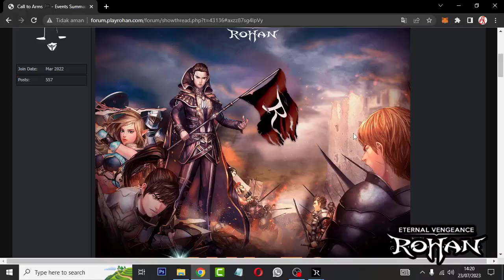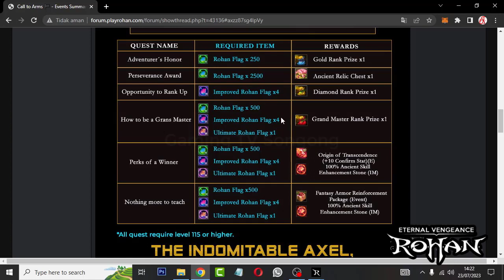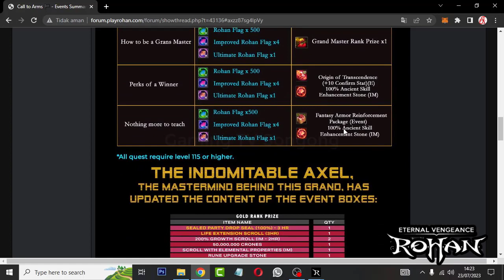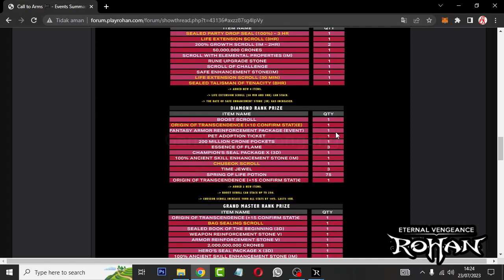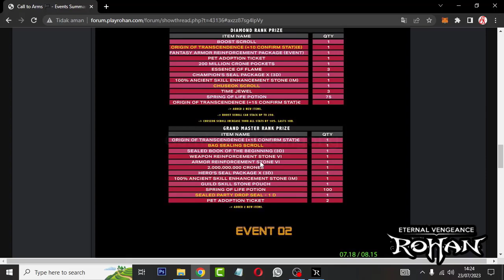NEW EVENT CALL TO ARMS : OFFICIAL ROHAN ETERNAL VENGEANCE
The world of R.O.H.A.N.: Eternal Vengeance is FULL of Player Vs. Player Action! There are many different ways to fight your enemies, and lots of rewards for doing so!
A system that is unique to R.O.H.A.N. Eternal Vengeance is the Vengeance system!
Each character is allotted one PVP opportunity for every 3 hours of playtime.
You will be summoned to your killer by clicking on the axe icon next to the player ID displayed on the Hit list.